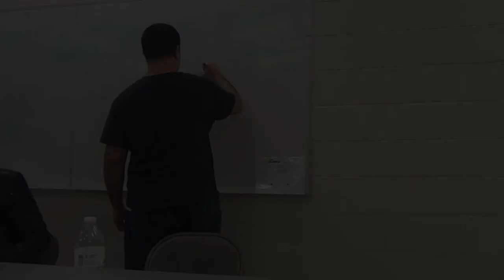Agamacon 2016 | Let's Play Panel with Player Ready and Fenix Coffey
Fenix Coffey and the Player Ready? crew discuss running a Let's Play channel. Capture cards, SEO, games, thumbnails, graphics, content, drinking... How easy it can be. How difficult you can make it.

Connect with Player Ready? on social media!